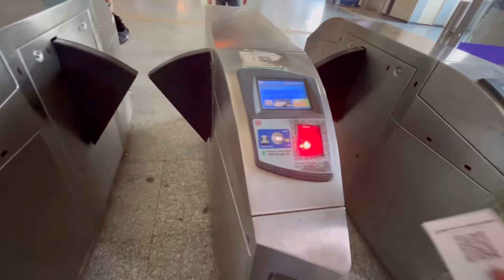Aaj hum Noida ja rhe h || Ab to bas hogai || Daat pad gai😔